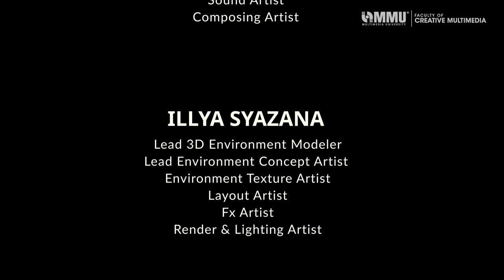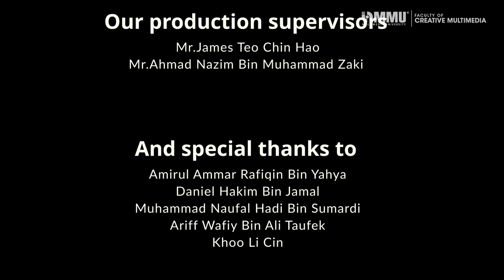The Withering [3D Short Animation] ~KoKoRin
The Withering shows a spirit trying to evade the forces of evil that's trying to endanger the forest, will it escape?

Watch to figure it out.

Another short animation I made a for my final year with my group mates of 4 and in 19 weeks time, hope you'd like and enjoy our creation for fun.